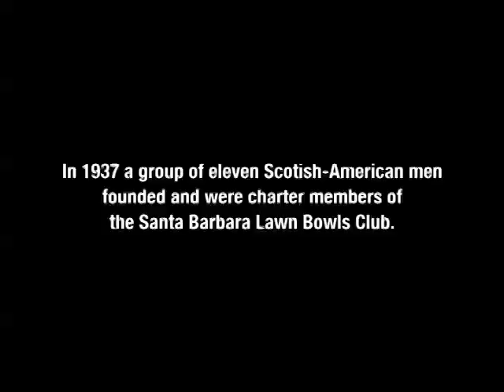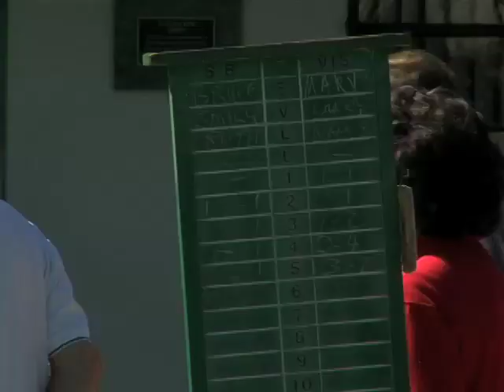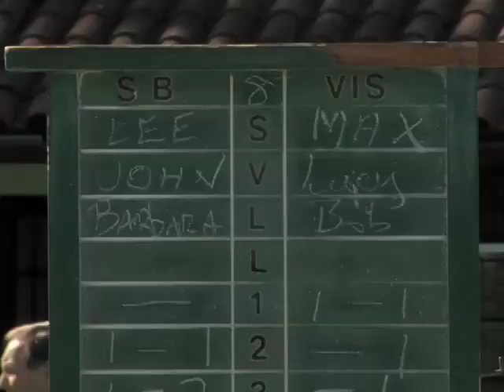SB Scene: Santa Barbara Lawn Bowls Club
Always wondered what lawn bowling is about? Watch as we showcase the Santa Barbara Lawn Bowls Club. Learn something new about a sport that has been around Santa Barbara since 1937.